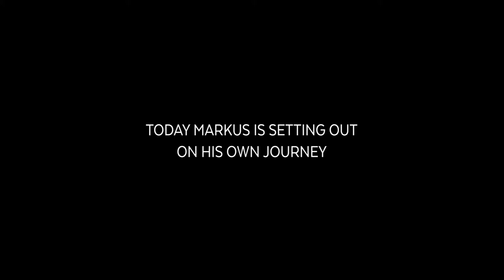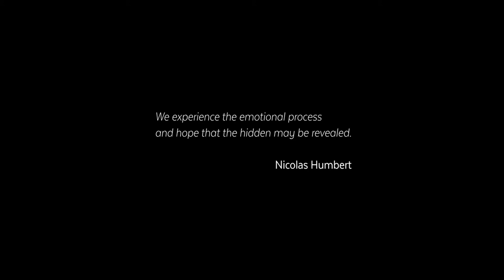The Fifth Point Of The Compass Trailer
A mother decides to make the journey her adopted son could not finish. Years ago, the young man died in a plane crash returning from Brazil after having gone there to find his birth-mother